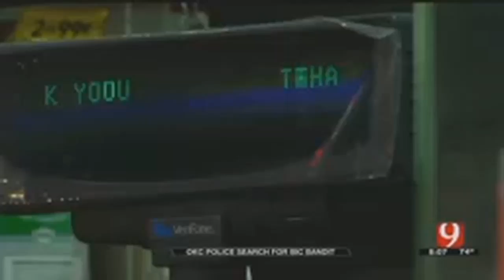'BIC Bandit' Wanted For Stealing Thousands Of Lighters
Police are looking for a man accused of stealing thousands of dollars-worth of lighters from Oklahoma City convenience stores.